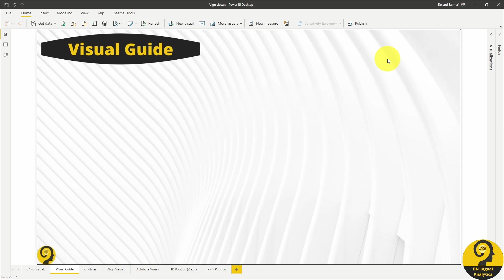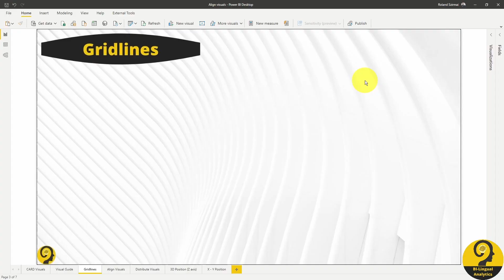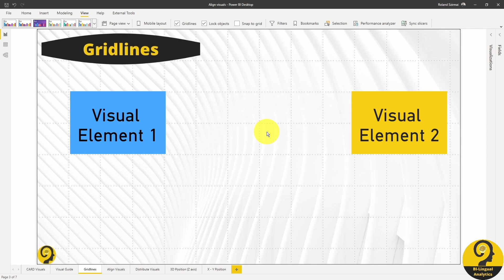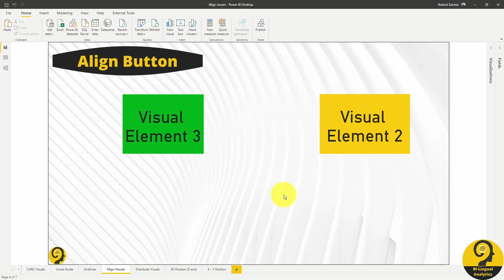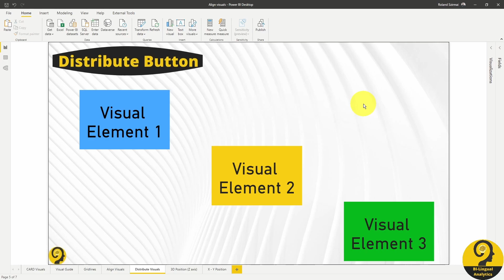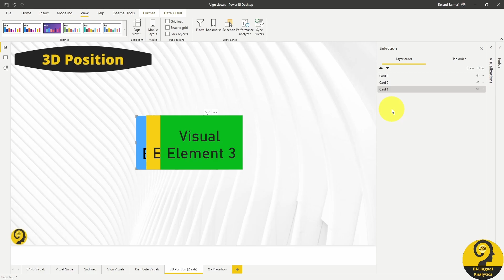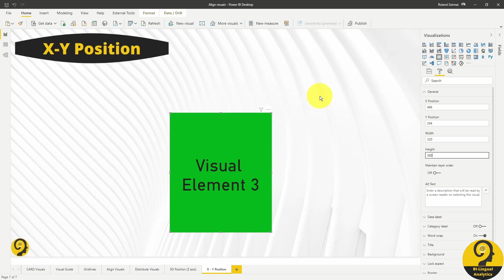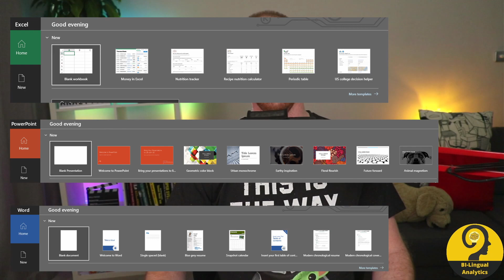How To Align Visuals in Power BI 🎯 - Part 1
In this episode, I'm going to show 6 different ways of how to align visuals.
And 2 extra, quick PRO tips when it comes to interaction with visuals.

Having visual elements on a Power BI report page can significantly increase understandability and enhance user experience.

You don't have to spend hours 👀 looking for that pixel-perfect alignments as Power BI provides quite a few methods to get a neatly organized report.

So let's have a look at all of them!

If you learned something new from this video, please let me know down in the comments section below! 👇

Roland

💪 New videos coming every Tuesday 🤹‍♂‍

How to prepare for the DA-100 Exam - My journey, learning materials & what to expect - Power BI Tips

Chapters
00:00 Intro
01:06 A message from the future
01:45 Visuals used
02:06 Visual Guide
04:08 Gridlines
05:34 PSA
06:07 Align Buttons
08:34 Distribute Buttons
10:40 3D Position
12:58 X/Y Position
14:16 Bonus Tip - Visual Size
14:59 Wrap up
15:44 What to expect next

📍 – Sydney, Australia

📽 GEAR:
🎧 – BOSE QC35
🖥 – 2x ASUS VC279H
💻 – AMD Ryzen 3600, Gigabyte X570, GTX1650, G.Skill 32GB RAM